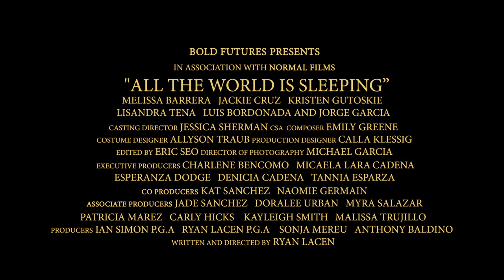All the World is Sleeping - Official Trailer (2023) Melissa Barrera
All the World is Sleeping follows Chama (Melissa Barrera), who as a young girl in New Mexico, strived to be different from her mother. Now in her twenties, she’s found herself falling into a similar cycle of generational addiction. This struggle then threatens her balance as a mother to her own daughter. As Chama tries to keep it all together, a harrowing accident will spiral her out of control, causing her daughter to be taken from her custody. With nothing left, she’ll have to confront her past in order to fight for a future — one that can either guide her closer to getting her daughter back or lead her deeper into this dangerous cycle.